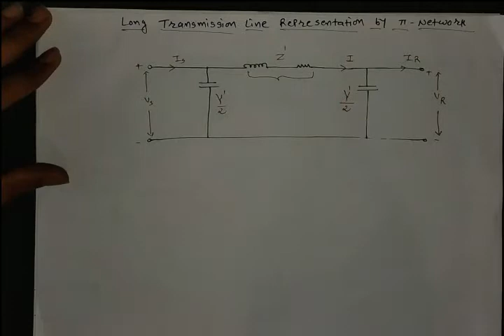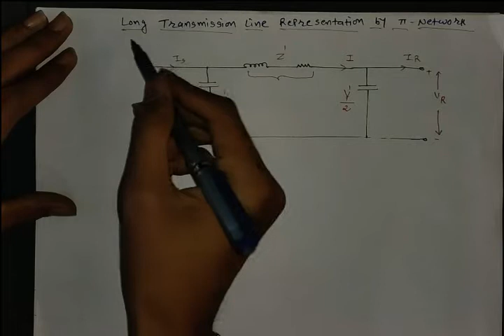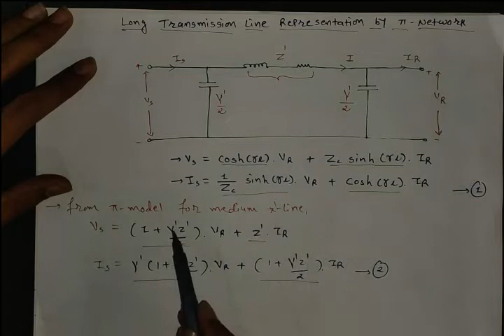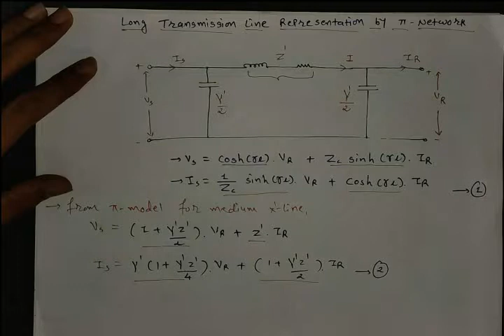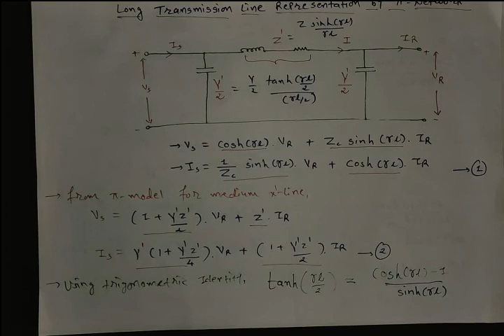Lecture-10 Long Transmission Line Representation by Equivalent π Network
A power transmission line with its effective length of around 250 Kms or above is referred to as a long transmission line. The line constants are uniformly distributed over the entire length of the line.

For any queries or suggestions comment us in the comment section below.